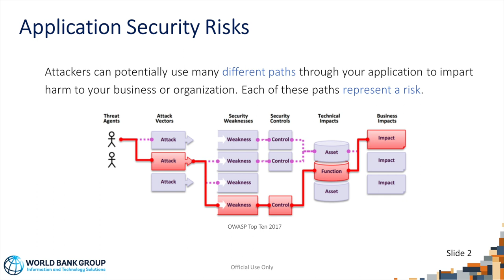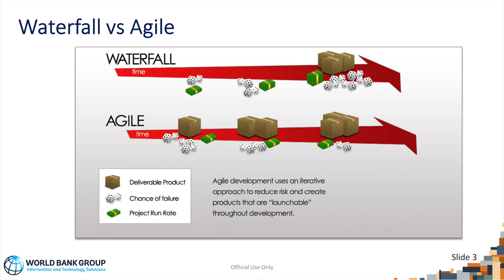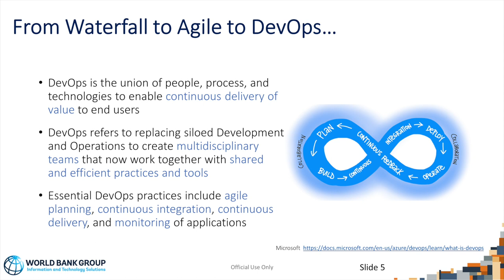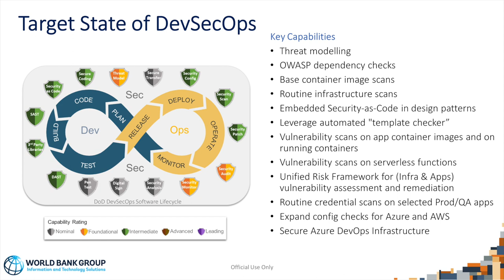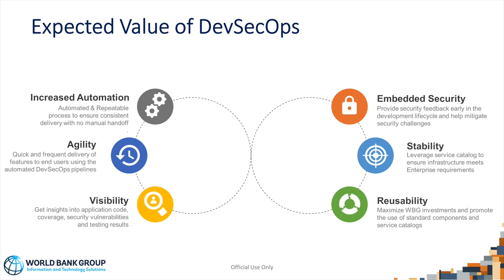Построение разработки ПО в современных условиях (Дискуссия) — XII Уральский форум | BIS TV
Эксперты отрасли обсудили, как не жертвовать безопасностью при современных методиках разработки, и поделились практическим опытом на Уральском форуме.

На тематической сессии XII Уральского форума эксперты из ведущих компаний финансовой отрасли и ИБ-рынка обсудили актуальные вопросы разработки ПО, взаимодействия ИТ- и ИБ-отделов в организациях, выяснили плюсы и минусы различных подходов к разработке. Классический Waterfall, современный Agile, внедрение DevOps — или комбинированный подход, основанный на потребностях компании? Узнайте мнение специалистов отрасли.

Ведущий:
▪️ Сергей Пазизин (Банк ВТБ)
Участники:
▪️ Shrimant Tripathy (Всемирный Банк)
▪️ Сергей Демидов (Московская биржа)
▪️ Дмитрий Гадарь (Тинькофф Банк)
▪️ Игорь Ашметков (Газпромбанк)
▪️ Андрей Иванов (Яндекс.Облако)
▪️ Артём Гутник (НСПК)
▪️ Дмитрий Кузнецов (Positive Technologies)

Вопросы:
0:00 Вступительная речь модератора
2:00 Как совместить классический Waterfall и современные методы разработки? Международный опыт
15:13 Практический опыт организации взаимодействия ИТ и ИБ. Минусы Agile-подхода в разработке
23:07 Оценка рисков или полное предотвращение уязвимостей? Обучение разработчиков безопасному программированию
37:26 Отношения между ИТ и ИБ при разработке в крупных некоммерческих организациях. Модели принятия решений
40:58 Пять принципов высокой культуры ИБ в компании
52:42 Кто должен соответствовать нормативным требованиям?
1:03:53 Проблема утечек информации при разработке
1:11:02 Авторские права и конфиденциальность кода
1:19:09 Нормативное регулирование в части процессов разработки — нужно или нет?